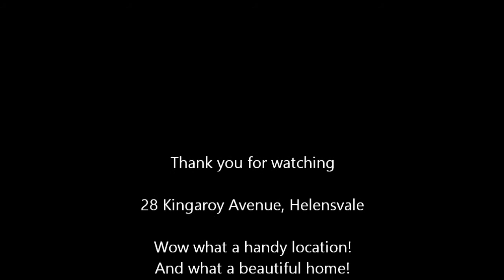28 Kingaroy Ave Helensvale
WOW. TALK ABOUT LOCATION. THIS ONE HAS IT ALL.

This simply could not be any better. A FULLY RENOVATED property just a stone's throw to Helensvale State High School.

Helensvale State High School has quickly become one of the most sought after schools on the Gold Coast and is the second largest public school in Queensland. 28 Kingaroy Ave would be the ultimate location for a family wanting to send their children to such a high calibre school. You can also feel safe knowing how close it is and the ease for them to walk to school.

Now, as I mentioned, this property is FULLY RENOVATED. Most people call paint and carpet a renovation. not here, I m talking both bathrooms, kitchen, floor tiles, water tanks. the list goes on.

As you walk through the front door, the first thing that hits you is the size of the first living area that flows onto the dining room and from there to the outdoor entertaining area. You will also notice the nice neutral decor, perfectly chosen to blend in with any colour scheme you may have.

As you walk further into your new home, you will find the renovated kitchen that joins onto the second living area and again to the outdoor entertaining. The design of this kitchen is perfect for any budding Master Chef.

I know I keep saying Renovated, but it's because so much time and effort has gone into making this house a home. The new bathroom is bright and fresh and is conveniently located between bedroom 2 and 3. While bedroom 1 has a MASSIVE ensuite.

You will fall in love as soon as you walk through that front door, It's beautifully appointed inside.

The outdoor area is stunning. The current owners have gone to a lot of trouble with the gardens to now get them to be low maintenance but stunning. If you're sitting there entertaining you look out over the gardens and through to the in ground pool. There are no rear neighbours so you have that sense of openness. It really is the place to sit down after a day at work and just relax with some cold bubbles or a pot of tea. some days the pot of tea will suffice. some days you just need bubbles.

It's hard looking at the photos to really see just how beautifully this property has been renovated, so I recommend inspecting the property as soon as possible. When you're here, take a moment, sit in the outdoor area, relax, and imagine how good it would feel to come home to this every day. I know it will bring a smile to your face.